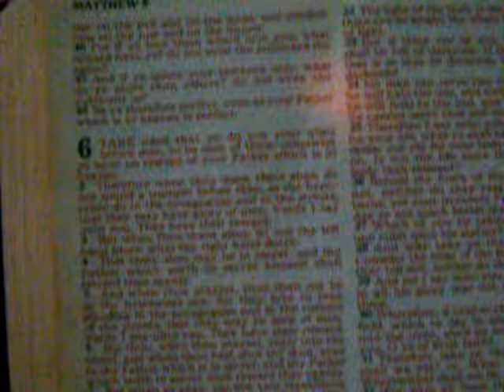Heads up Christians ( Part 11 ) Bearing Fruit